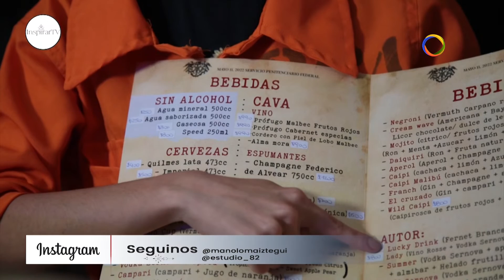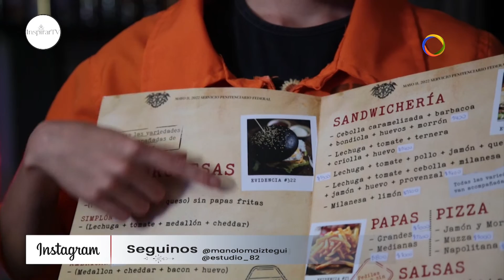Inspirar TV 16 / “The Lucky Bar” - Bar temático.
🟢 En este programa conocemos a Hector y Melina Langellotti.
 Padre e hija, emprendedores de la Provincia de San Luis.
Dueños del bar temático “The Lucky Bar”
 Emprendimiento ubicado en la Ciudad de San Luis.
 Conoceremos un poco de la vida de ellos y que los llevo a poner este maravilloso emprendimiento.